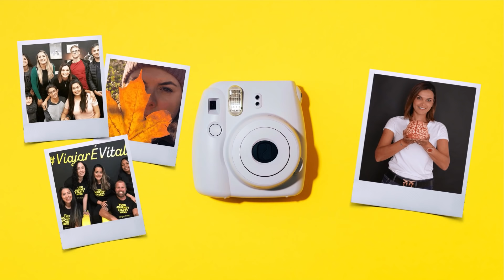DIFICULDADES DO INTERCÂMBIO PÓS PANDEMIA | Intercâmbio 2022-2023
Esse vídeo é tão esperado pelos nossos intercambistas, que a Jú Vital, precisou fazer o quanto antes.
DIFICULDADES, como será o intercâmbio pós pandemia?

Deixeu seu contato aqui 👇 que um dos nossos especialistas entrará em contato o mais breve!